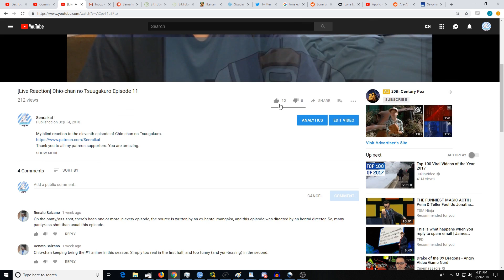[Reaction+Commentary] Ueno-san wa Bukiyou Episode 5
My blind reaction to the fifth episode of Ueno-san wa Bukiyou.